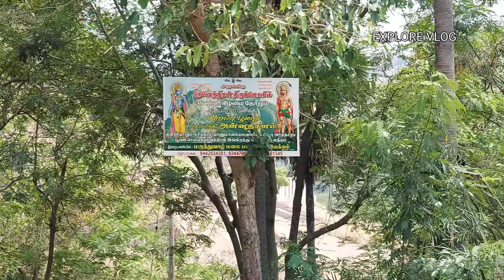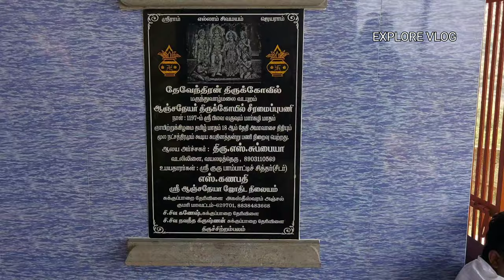DEVENDRAN KOVIL I தேவேந்திரன் கோவில்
Devendran Maruthuvamalai is connected with the story of Ahalya, wife of Sage Gautama, being seduced by Indra in the disguise of the Sage. Cursed by Sage Gautama to be covered with eyes all over his body he came to these areas seeking relief from the curse. Devendran Maruthuvamalai is believed to be one spot where he stood looking at the Lord of Sucheendram. The carving also depicts that view. The steps to reach the temple are believed to have been created and hewn out of the rock by a local grindstone maker who used to hear heavy noises and at times the sound of instrumental music from the hill. Intrigued, he went up too discover the carving. He then created access to the temple as ordered by Lord Indra in a dream.